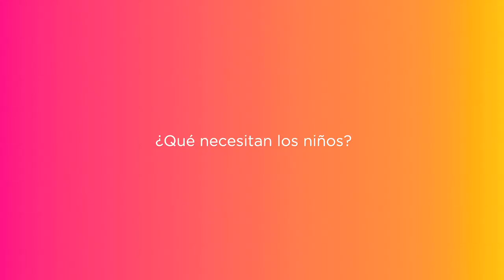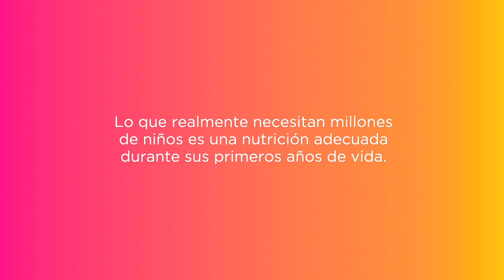Qué necesitan los niños - Joaquín Reyes - Acción contra el Hambre